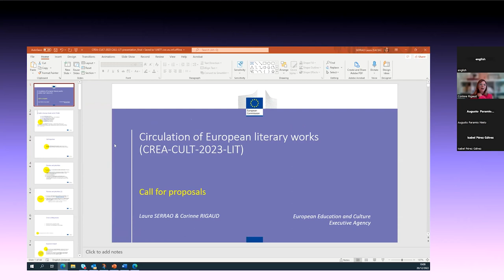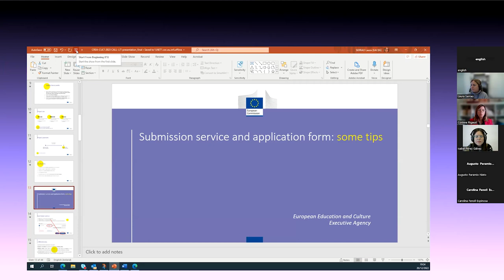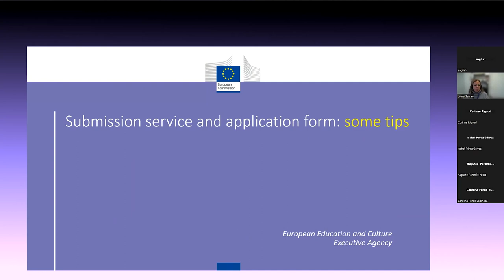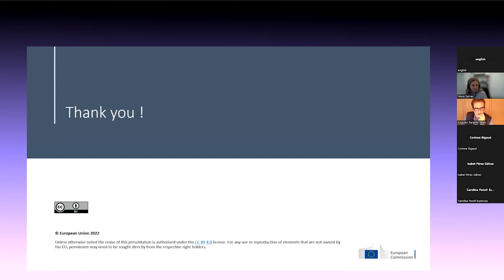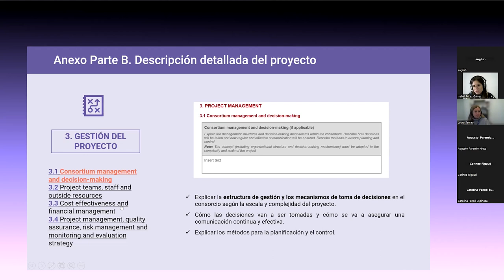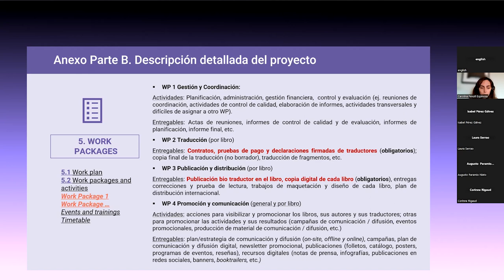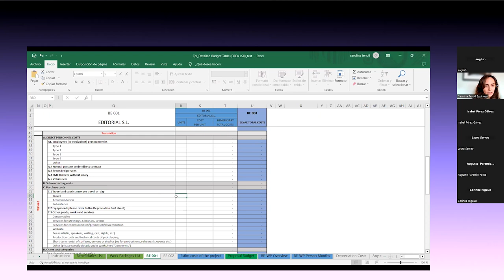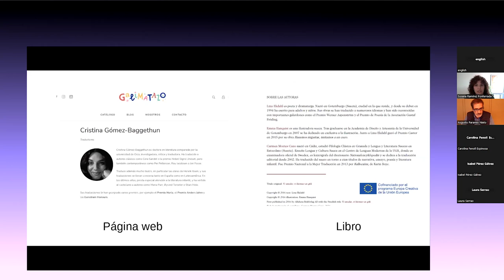Webinario Convocatoria de Circulación de Obras Literarias Europeas 2023 (English version)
The Circulation of European Literary Works Call is addressed to legal entities from the publishing and book sectors. Its aim is to support projects that will translate, publish, distribute and promote works of fiction. Each project must include at least 5 eligible works of fiction, and there are three project categories according to budget and number of works.

In this online session, Corinne Rigaud and Laura Serrao, representatives from the European Commission presented the most relevant characteristics of the call. Besides this, Creative Europe Culture Office team explained the technical details of the application (form and budget). Additionally, we invited a case study, Galimatazo Editorial, a beneficiary project from previous calls.